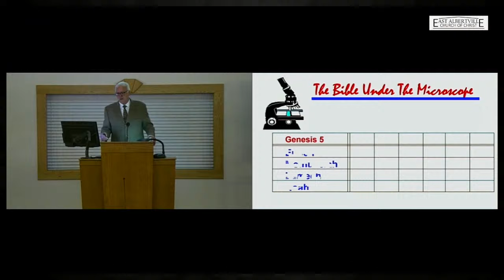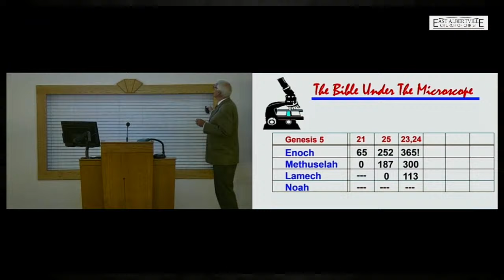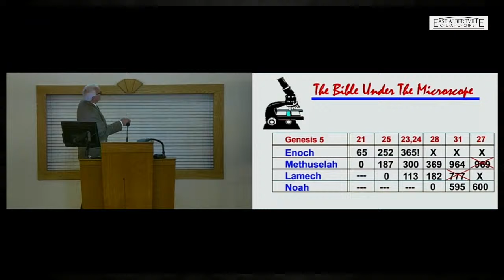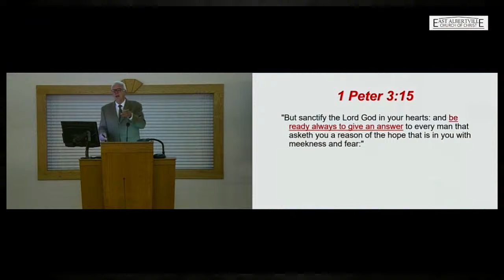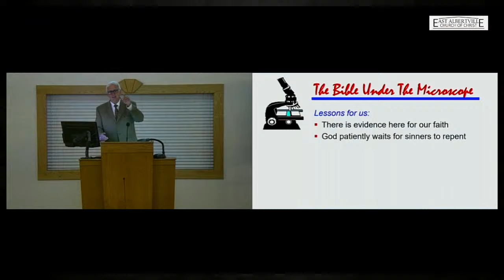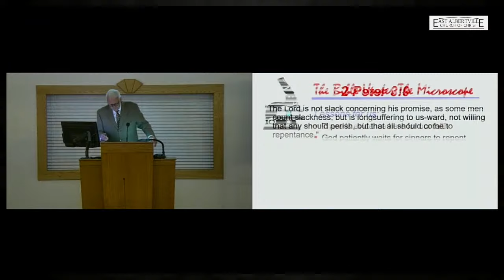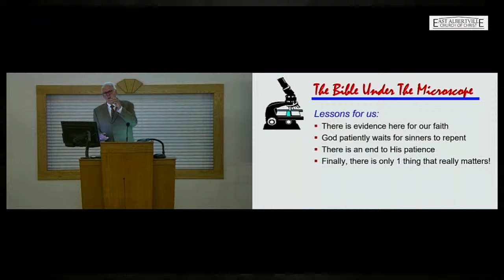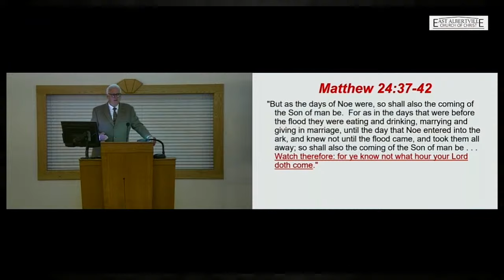The Bible Under The Microscope - Greg Gwin